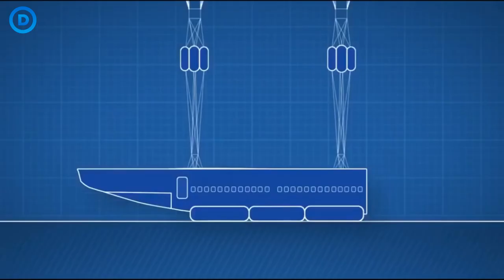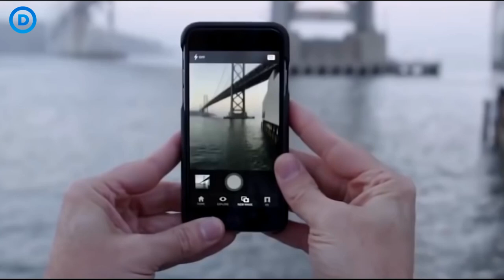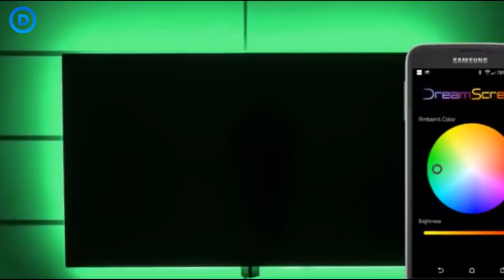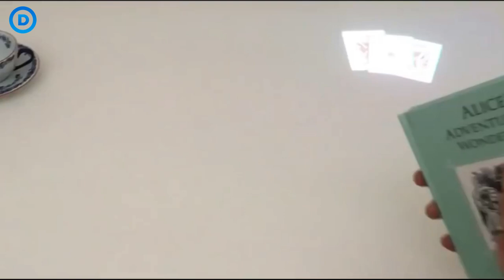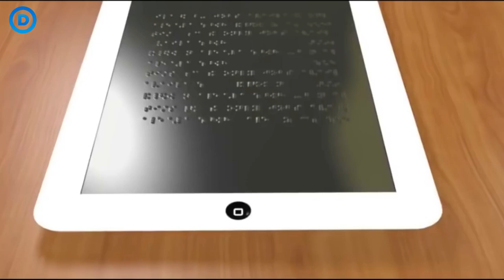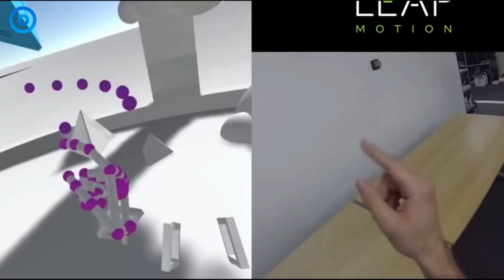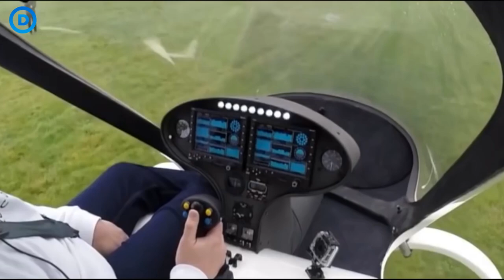Đảm bảo 100% bạn xem xong là muốn xem lại lần nửa - Video hay nhất trên youtube